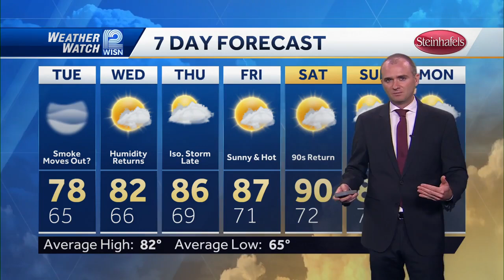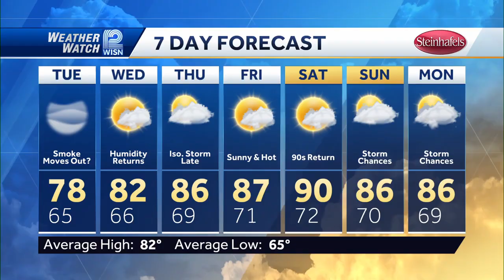Milwaukee's Harbor District uses dragonflies to understand ecosystem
Native plants will create spaces for native insects, such as dragonflies, and animals.